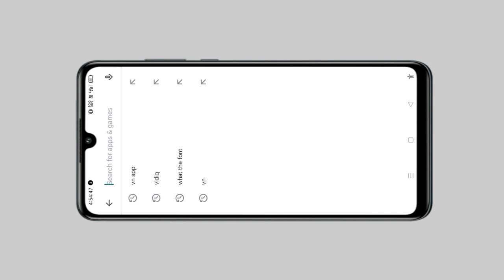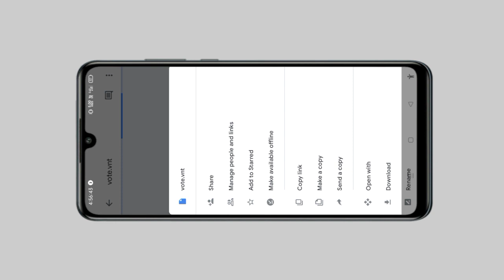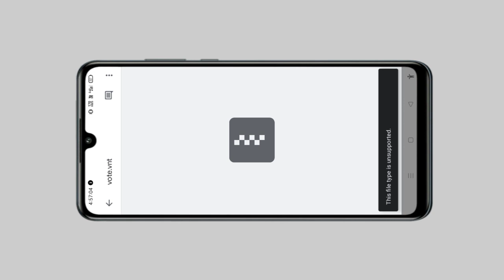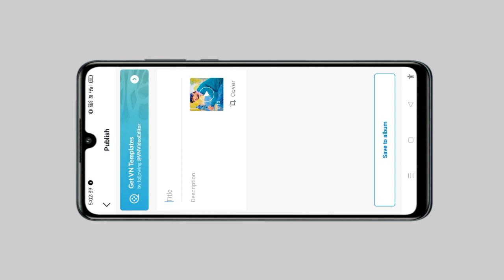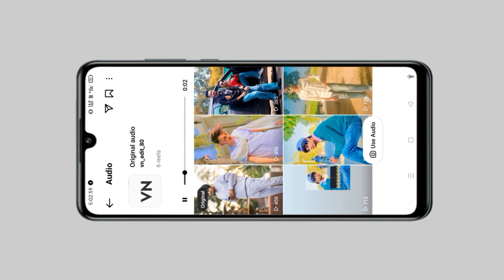Instagram Reels Toturail | Instagram New Reels Editing | Vn App Reels Editing